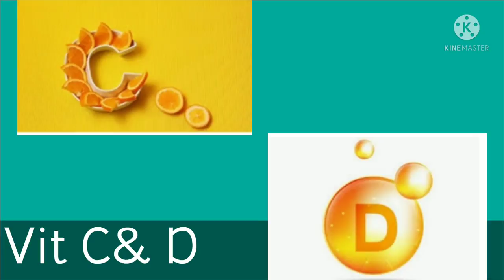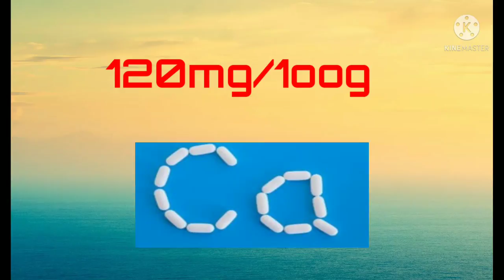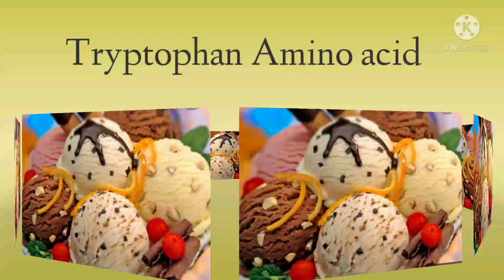Summers ice-cream mango#chocolate yummyfood 💕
Hello ice-cream lovers 🍦❤️😊

Ice cream cup is more than surprise & a cup of ice-cream can bring immediate mood swing

Watch this video Till end carefully
Understand its benefits

Enjoy ice-cream with your friends and family

Thanks 😘👍